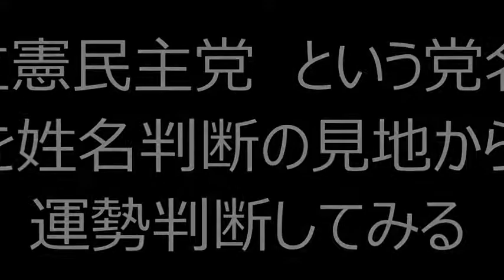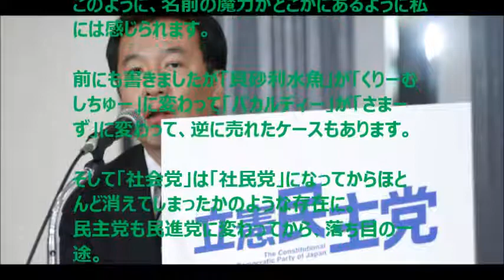立憲民主党 という党名を姓名判断の見地から運勢判断してみる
オリジナル算出法姓名判断による 有名人の名前カルマ鑑定2 Kindle版
大蔵経　律蔵・犍度部・大品１～２４　オリジナル訳 Kindle版